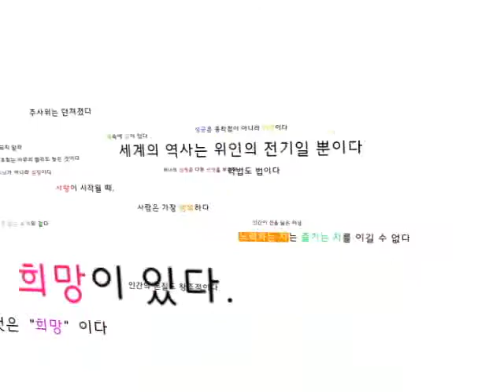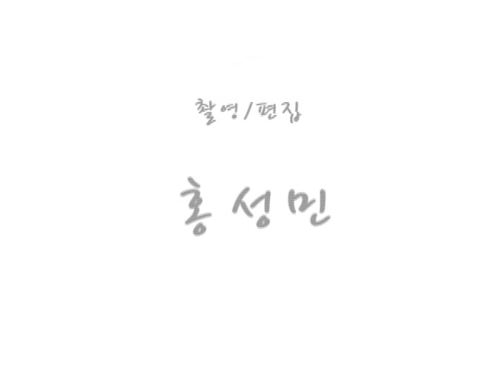글쓰기 로드맵_5회_서희원강사 취업논술의 이해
동국대학교 글쓰기 센터와 DUBS가 함께하는
 글쓰기 교육 프로그램

    글쓰기 로드맵, 다섯번째 시간

  - 서희원 교수님과 함께 하는
'취업 논술이란 무엇인가'

REP : 김지연 서두리
ENG : 홍성민
제작 : DUBS